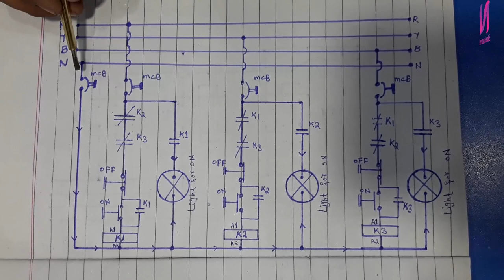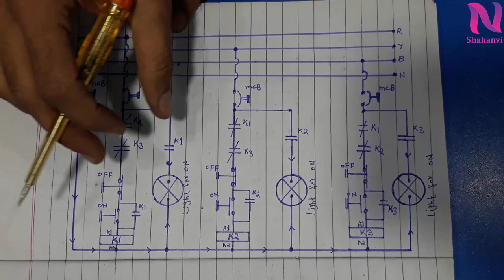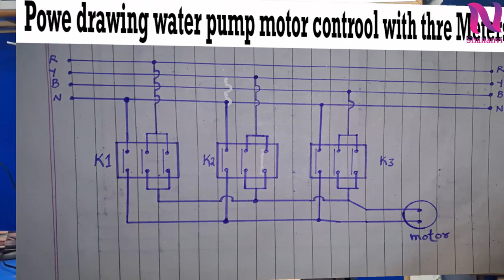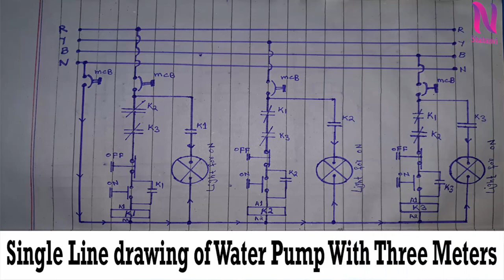How To Control Water Pump Motor With Three Meters || Or 3 Supplies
Assalam o Alaikum Friends aj ki is video main ham nay ap k sath discuss ki hy 3 single phase meter ki madad say water pump ko kaesy chala sakty hain. is video main apko ak ak point
clear kar ka batya gia hy ta keh apko muakamal taor par samajh asaky . So friends is Video ko complete watch karen ta keh ap ko achi tarah say samjh a saky Thank you.

How To Make Star Delta Panel With Complete Details Step By Step In Urdu Hindi By Nadeem Shahanvi